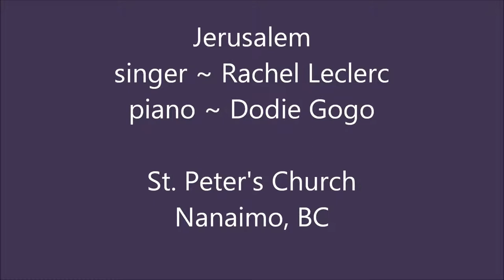Jerusalem.Rachel.wmv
Palm Sunday